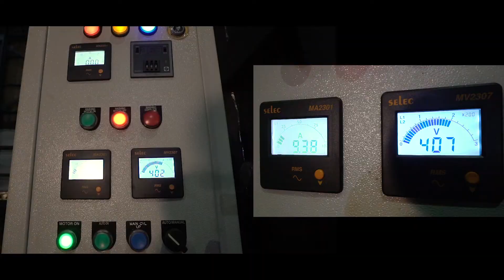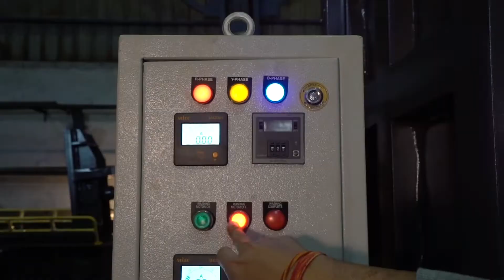Hydraulic Drum Crusher with automatic Cleaning arrangement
HYSAN make hydraulic drum crusher is a world class crusher with wonderful feature of cleaning and rinsing the drum automatically.
For more details pls see the video.